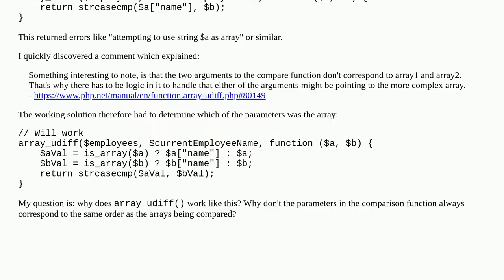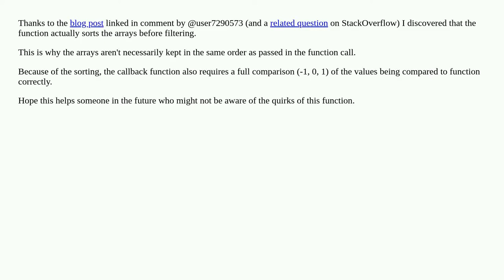Why do the arguments in PHP's array_udiff() comparison function not always stay "in order"?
A special thanks goes out to the community